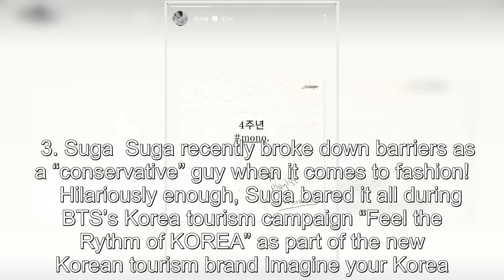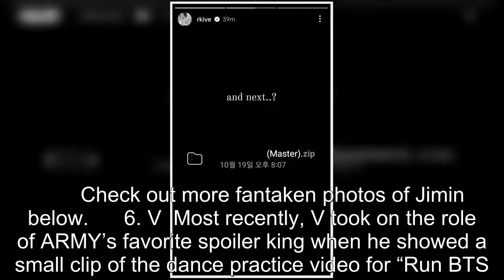Where Is BTS? The Latest Update On The Members' Solo Activities And More